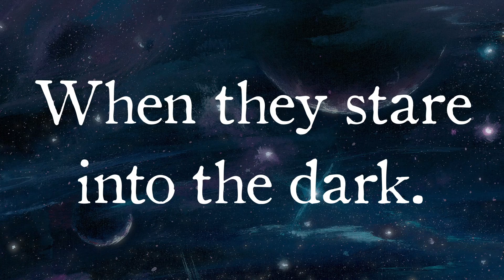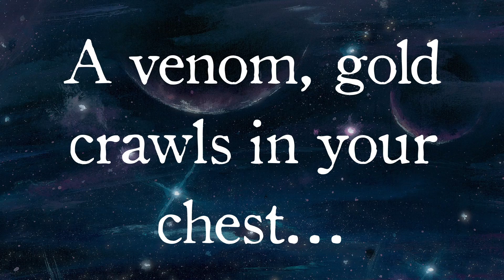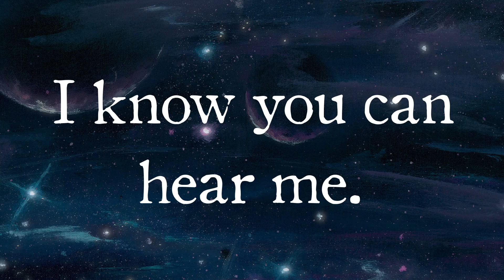Fierce Deity - LeviArak (lyric video)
'A Terrible Fate' is OUT NOW!